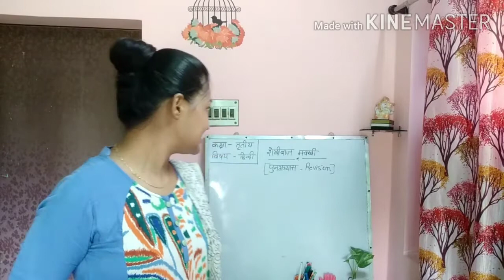Class III Hindi Topic : रिमझिम 3 "शेखीबाज़ मक्खी" Revision Part 2